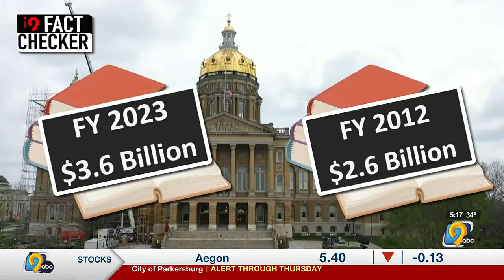Ad claims schools saw $1 Billion increase over 10 years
Iowa Gov. Kim Reynolds (R) is using advertisements on television to make her argument for reforming how public schools in Iowa are funded, which was a campaign issue for her reelection campaign and her highest priority for the 2023 Legislative Session.